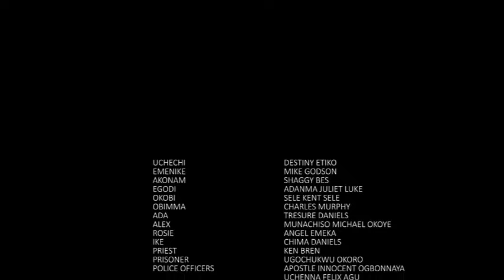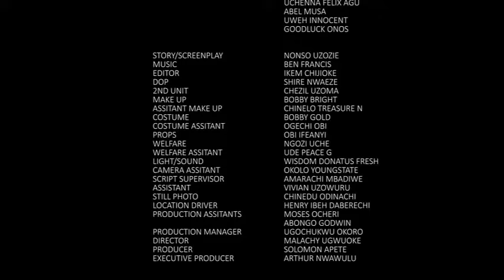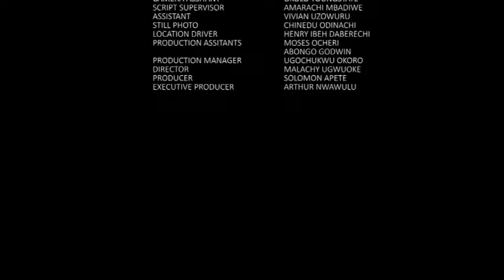The Commoner Could Not Believe It When The Palace Send Her Letter That She Won D Dancing Completion